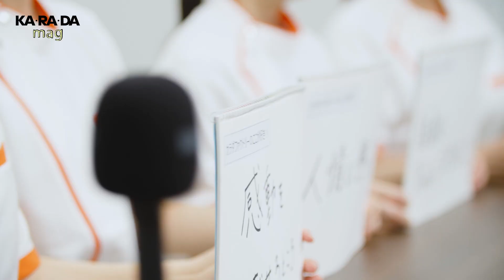【女性整体師の座談会】カラダファクトリー入社もキャリアも様々な、女性施術家4人による座談会！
カラダファクトリーで働くスタッフの座談会！
参加したのは、エリアマネージャーの中野さん、２児のママで２度の産休・育休を経て店長として復帰した重信さん、スポーツトレーナーとして高等学校のバレーボール部に帯同している西川さん、2022年に新卒入社し一人一人のお客様に丁寧に寄り添ってきた加藤さん。
司会進行を務めるのは、自身も整体師出身である、人事部採用担当の瀬戸さんです。
和やかな雰囲気の中、これまで改まって聞くことがなかったそれぞれの入社の動機、周囲の反応、お客様やスタッフとの関係性、子育てとの両立、今後の夢などを伺いました。

00:20 Q.1 整体師あるあるエピソード（中野さん）
00:43 Q.2 子育ての経験で得たこと(重信さん)
01:30 Q.3 目指したい人物像(西川さん)
02:20 Q.4 女性ならではの悩み（加藤さん、重信さん）
03:23 Q.5 何か改善して欲しいこと（西川さん）
03:53 Q.6 エリアマネージャーになったきっかけ（中野さん）
05:10 Q.7 スポーツトレーナーの内容（西川さん）
07:07 Q.8 カラダファクトリーのここが好きというところ（全員）
09:10 Q.9 今後目指したいこと（全員）

☆Profile☆
■瀬戸 麻綸（司会進行）
2013年12月FJG入社（2014年新卒早期入社）。
整体師として、カラダファクトリーたまプラーザ店、同飯田橋店店長を経て、2020年1月より人材支援本部人事部に着任。現在は、採用活動を担当。

↓参加者（入社順）
株式会社ファクトリージャパングループ　女性整体師のみなさん

■中野 真由香
2014年4月、新卒でFJG入社。
カラダファクトリー池袋店に配属、2017年7月店長就任。2019年8月同恵比寿西口店店長、エグゼクティブボディトレーナー合格。2021年1月サロン第三部エリアマネージャー昇格。2023年1月、サロン第四部エリアマネージャー着任（現任）。

■重信 菜々子
2016年4月、新卒でFJG入社。カラダファクトリー飯田橋ラムラ店に配属、2018年1月店長昇格。2018年2月、同津田沼パルコ店へ異動。
2019年5月より産休・育休を取得し、2020年6月、同ショッピングプラザ鎌ヶ谷店店長として復帰。その後、2021年7月より産休・育休を取得し、2022年5月に同津田沼パルコ3階店で復帰し、2022年7月副店長昇格。
2023年2月より同ショッピングプラザ鎌ヶ谷店店長（現任）

■西川しおり
2017年4月、新卒でFJG入社。カラダファクトリー赤坂店に配属、2019年8月店長昇格。2021年4月、新規店である同パルコヤ上野店で店長就任（現任）。
2018年よりFJGスポーツセクションに所属。店長業務と兼任して週に1回、中・高等学校の女子バレー部に帯同している。

■加藤 愛望（まなみ）
2022年4月、新卒でFJG入社。カラダファクトリー浅草橋店に配属（現任）。

様々な角度から、社内で活躍する整体師・スポーツトレーナーやそれを取り巻く温かい人々のストーリーを公開しています↓↓↓

☆今後は、後輩の目標であり続けたい。

☆スポーツトレーナー☆ダンスグループ［Rht.］イベントに同行☆ASUPIさん☆KAZtheFIREさん

KA・RA・DA チャンネルは、「明日のKA･RA･DAを創る」をキーワードに整体サロン「カ･ラ･ダ ファクトリー」を国内外に展開する株式会社ファクトリージャパングループ（FJG）が運営しているYouTubeチャンネルです。

わたしたちの誇り「KA・RA・DAファミリー」をご紹介
お客様。
働く人。
そして、わたしたちとの関わり合いをもってくださる様々なプロフェッショナルたち。

「世界一のおせっかい集団」とのここに起こる物語をできる限りストレートにお伝えいたします。